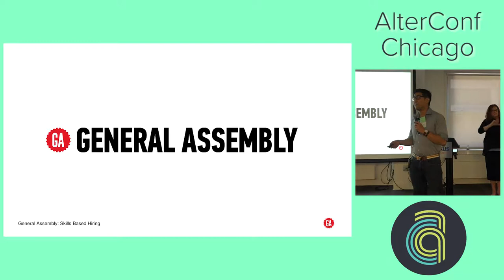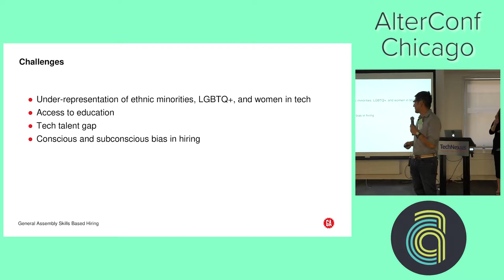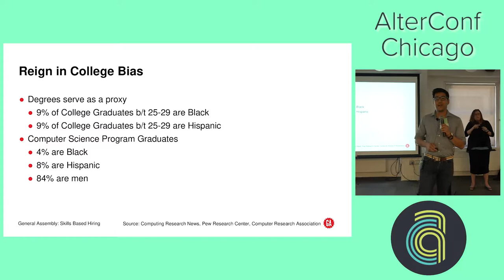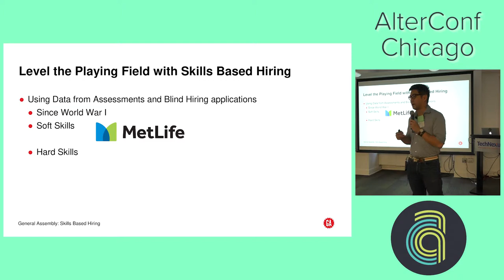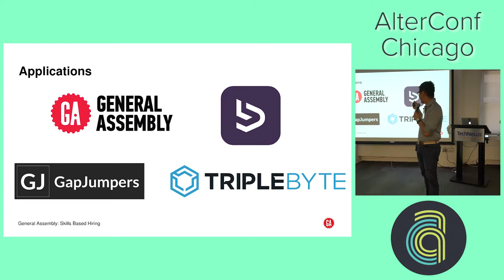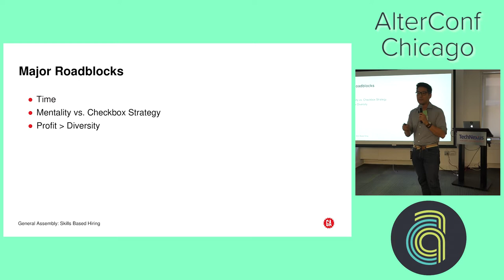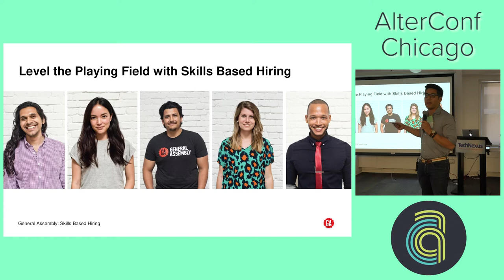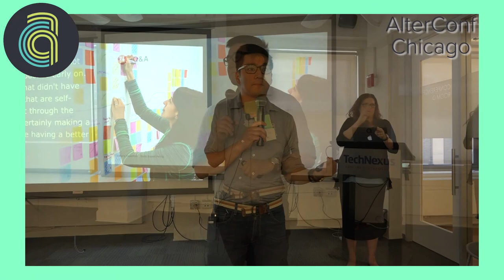AlterConf Chicago 2017: Why the Workforce Needs Skills-Based Hiring by Jonny Vu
Tech’s biggest titans are calling for more talent to enter the pipeline at this moment. This session will explore skills-based hiring, an initiative to increase diversity in tech. General Assembly Chicago Regional Director Jonny Vu will discuss the hiring method, which ensures people of color and low-income background are offered equal opportunity. Using data, skills-based hiring identifies job candidates who can succeed, without regard to signals like college ranking or social network. Jonny will also discuss the dysfunctional barriers within the current workplace and how skills-based hiring can provide for a more diverse industry, with less turnover and happier people.